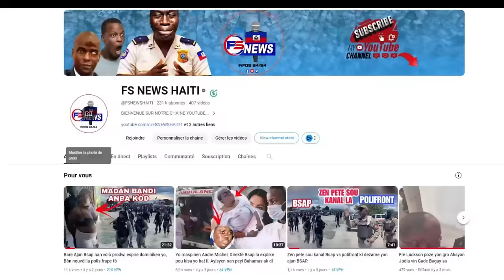Flash: Lanmò Sanjou Live ap Explike poukisa Li Kraze Grantye, Anpil Moun Mouri nan atak la